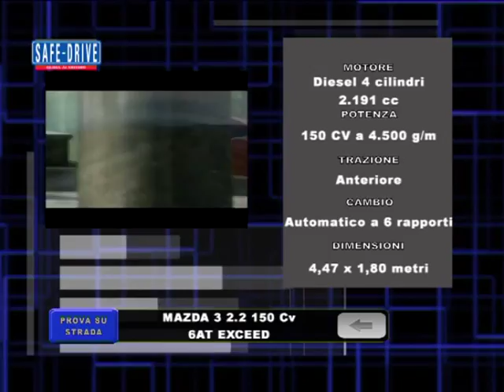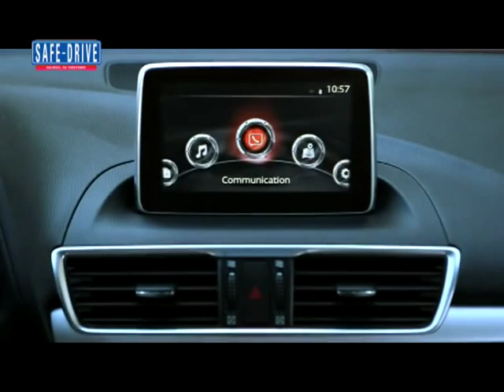Prova su strada: Mazda3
Per il test drive della settimana Diego Tamone ha valutato i pregi e i difetti della compatta sportiva giapponese spinta da un motore 2.2 da 150 Cv con cambio automatico a sei marce. Con una velocità massima di 201 Km/h promette di percorrere 20,8 chilometri con un litro di carburante ed emissioni di 127 grammi di anidride carbonica. Nell'allestimento Exceed il prezzo si attesta sui 27.600 euro.